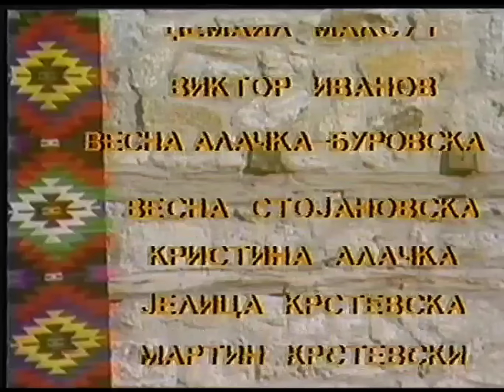Македонски народни приказни - Бесценети дрва - 1989